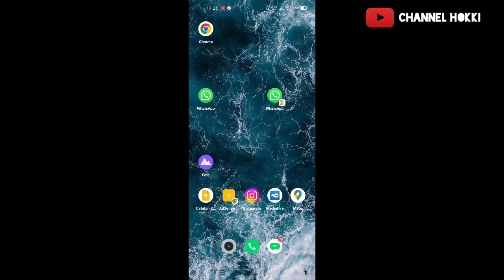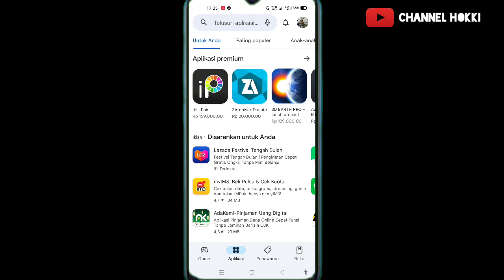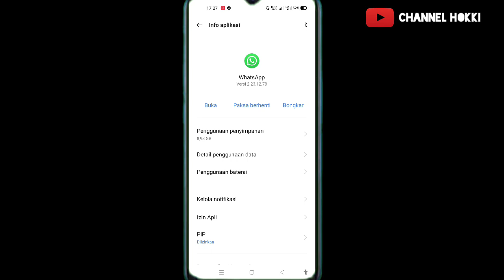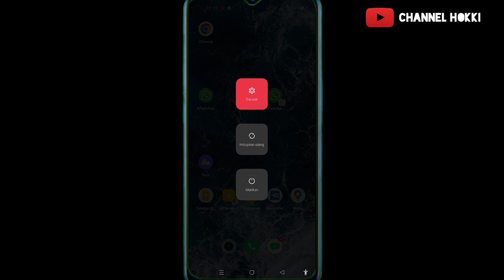Cara Mengatasi Panggilan WhatsApp menghubungkan Padahal Sinyal bagus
ini adalah video tutorial bagaimana cara mengatasi panggilan WhatsApp menghubungkan terus padahal sinyal bagus